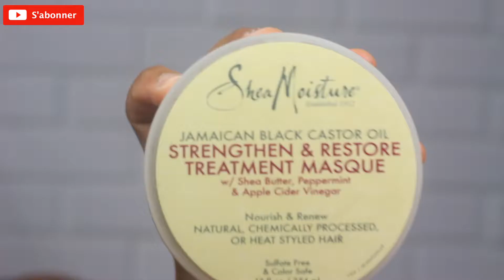NATURAL HAIR | MA ROUTINE CAPILLAIRE (TYPE 4B/4C)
Déroule la barre de description

Active la petite cloche pour recevoir une notification a chaque fois que je
poste une video
Je prepare un Ask bientôt donc n’hésitez pas a me posez toutes vos questions en commentaire.

📱Restons en contacte !

🌸About me !
Nom : Grace
Age : 18 ans
Nationalité : Franco-Ivoirienne
Metier : Etudiante
Montages : Final cut pro X, Imovie, Canva

A bientôt 😘💘